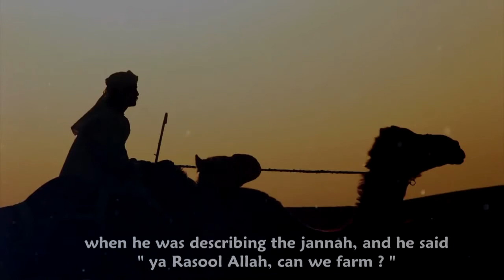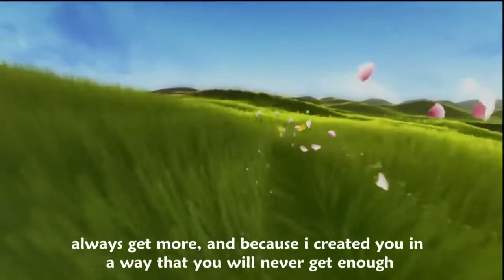You Will Get Whatever You Want - Only In Jannah (Paradise) - Talash Peace